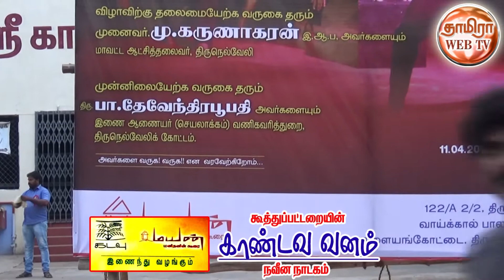காண்டவ வனம் நவீன நாடகம்-(Part-1)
" *தாமிரா வெப் டிவி* "
உங்கள் பதிவு. நிரந்தர பதிவு.